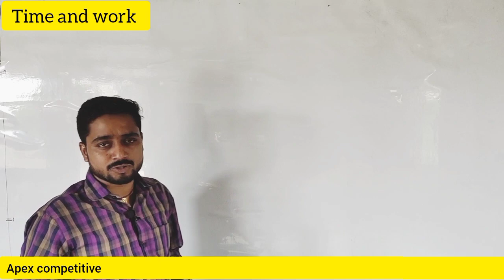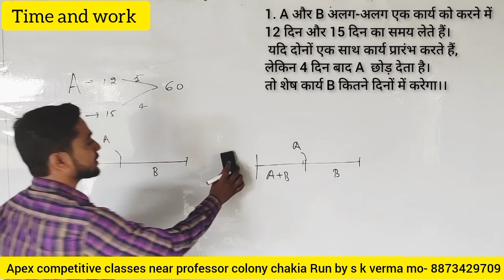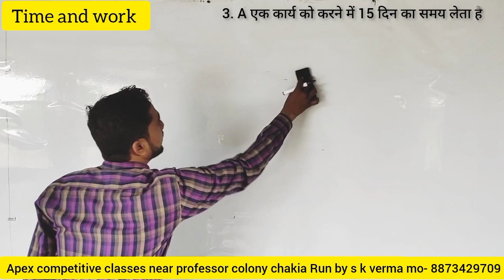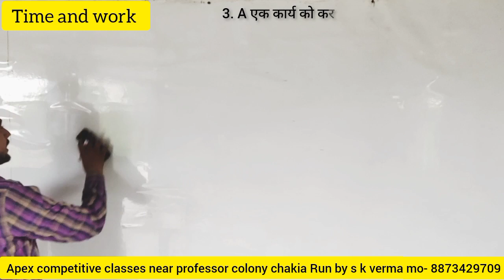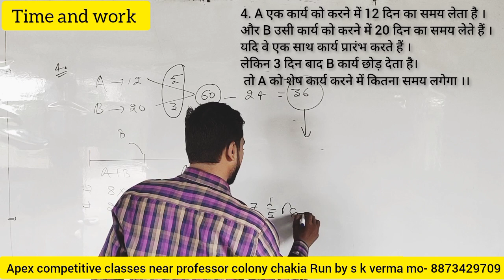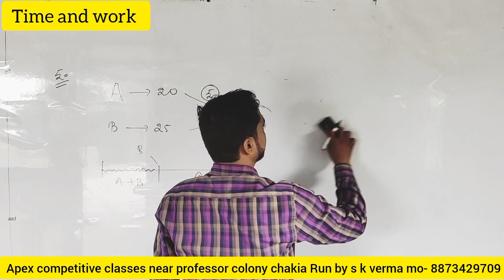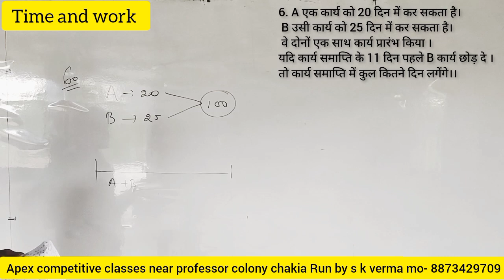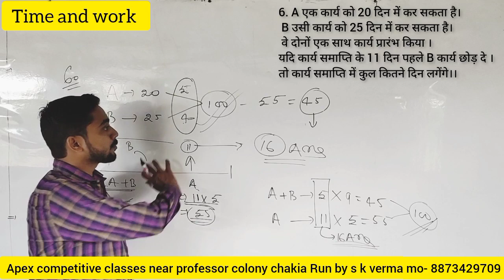TIME_AND_WORK (PART -04) BY_S_K_VERMA ssc gd special important questions Math special classes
S.K VERMA OFFICIAL CHANNEL
MATH SPECIAL CLASSES BY S.K VERMA
TIME AND WORK THEORY
TIME AND WORK BASIC THEORY
TIME AND WORK IMPORTANT QUESTION
TIME AND WORK SSC GD IMPORTANT QUESTION AND BOOK SOLUTION
TIME AND WORK BOOK SOLUTION MEN WOMEN RATIO WALA QUESTION
TIME AND WORK COMPLETE BASIC THEORY BOOK SOLUTION BY S.K VERMA

TIME AND WORK COMPLETE BASIC THEORY BOOK SOLUTION BY S.K VERM